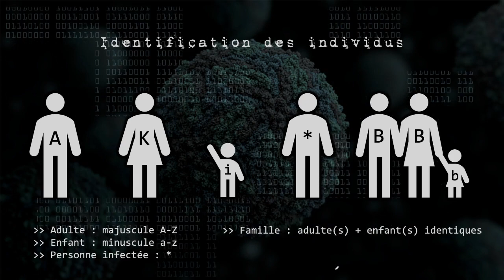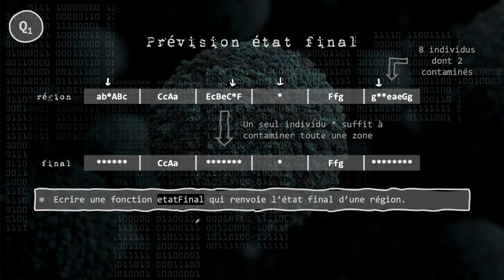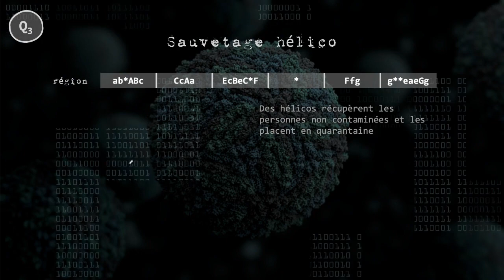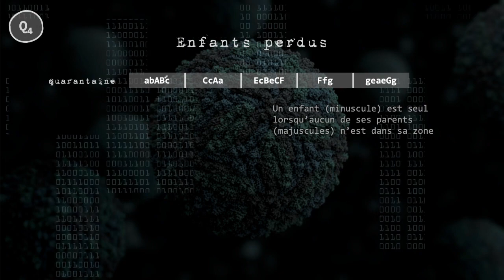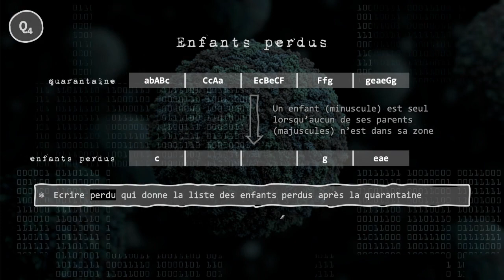Alerte au virus ! Exercice Python et JavaScript sur les fonctions, boucles, listes et tests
Exercice original accessible en particulier aux lycéens qui apprennent Python sur leurs calculatrices (Numworks, Ti 83 Premium ou Casio graph 90+E).

Cette vidéo présente l'énoncé avec ses 4 questions, les corrigés Python et JavaScript seront donnés dans 7 jours.

N'hésitez pas à poster vos questions ou propositions en commentaires.